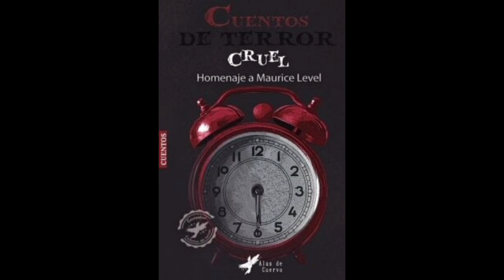Lectura del cuchillo de Maurice Level